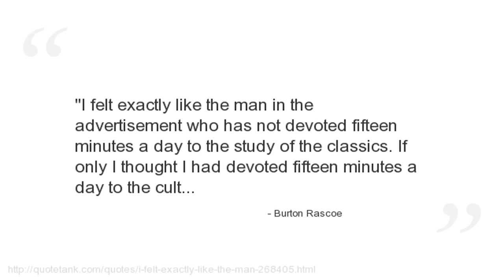Burton Rascoe Quotes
Who is Burton Rascoe?
, was an American journalist, editor and literary critic of the New York Herald Tribune.